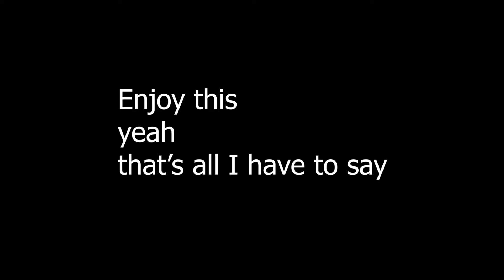[MEME] F.U.N SONG TYPE BEAT (prod. Prodi-g)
This beat is free for non-profit use. As this beat is free for NON-PROFIT use, this means that you are not allowed to upload your track to streaming platforms such as Spotify, Apple music etc. Please CREDIT ME in the title of your track if you use this beat. (Prod. Prodi-g)